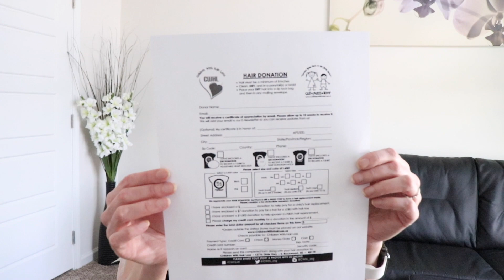I CHOPPED OFF ALL MY HAIR!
New haircut is sometimes all we need to feel like anew woman! Check out my journey as I cut off all my hair!